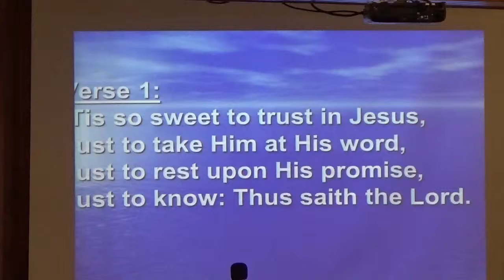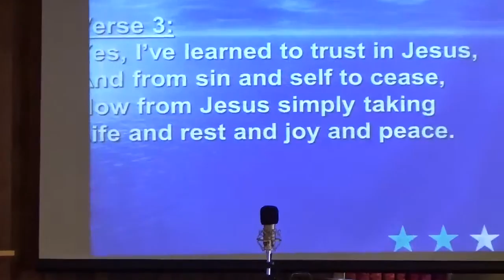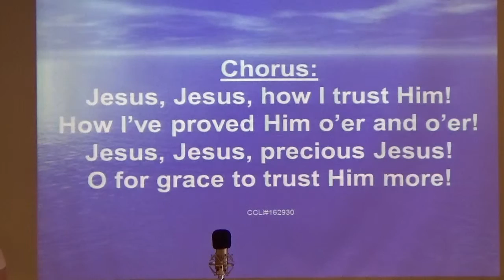Opening Song, Tis So Sweet to Trust in Jesus